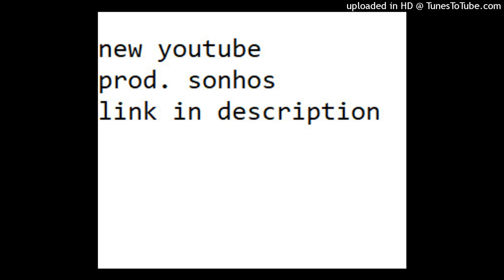EDDIE GIANNI TYPE BEAT [NEW YOUTUBE] CHECK DESCRIPTION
i got bored with this one
free for non profit
must credit in title [prod. sonhos]
new instagram @sonheiro